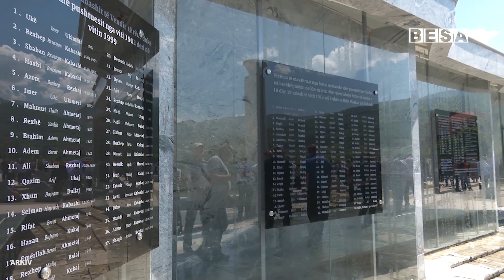PËRKUJTOHET BETEJA E KABASHIT